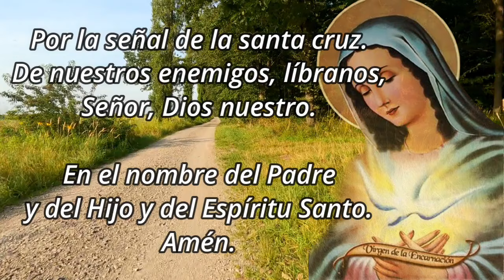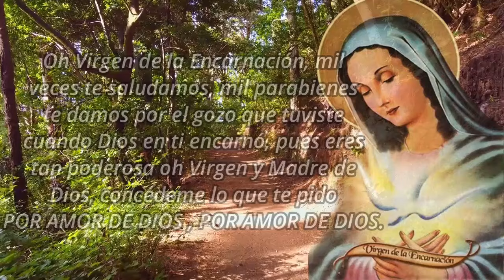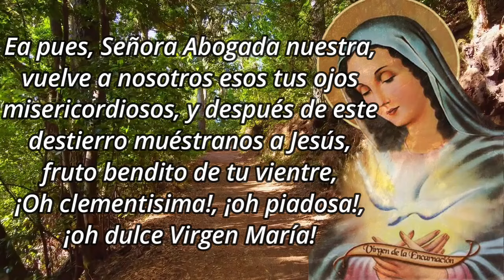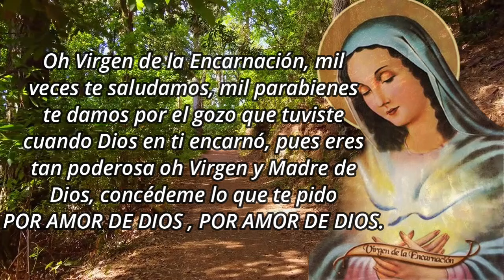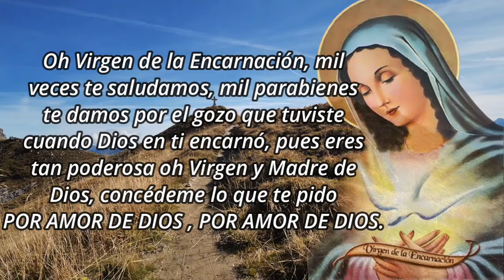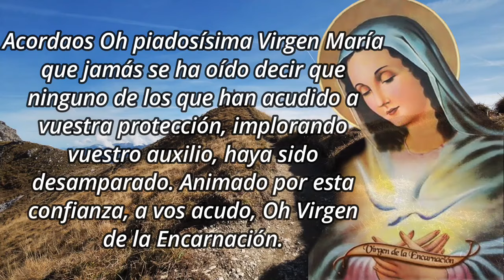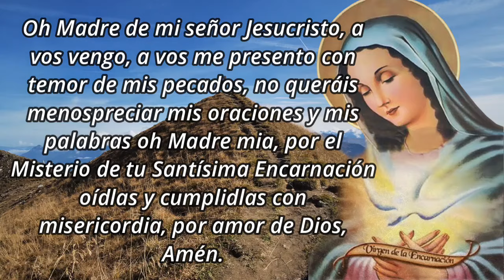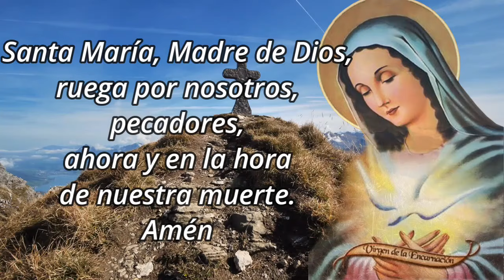Caminata de la Encarnación - 2 Octubre 2024, Día 192👣👣